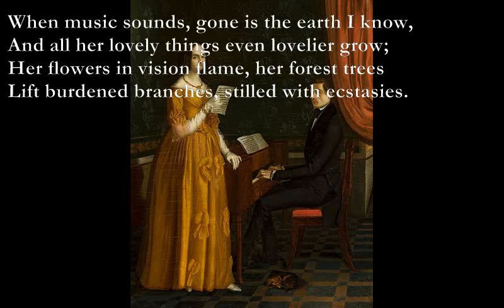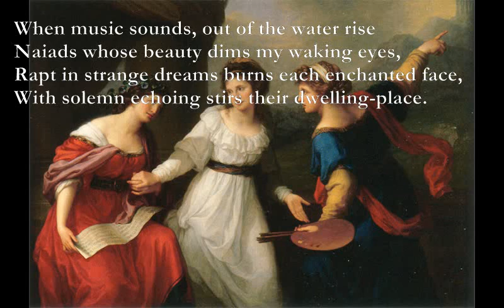Music [WALTER DE LA MARE poem set to music]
E D9 C9 G F Em
When music sounds, gone is the earth I know,
D C B7
And all her lovely things even lovelier grow;
E D9 C9 D Bm
Her flowers in vision flame, her forest trees
D C G F Em
Lift burdened branches, stilled with ecstasies.

When music sounds, out of the water rise
Naiads whose beauty dims my waking eyes,
Rapt in strange dreams burns each enchanted face,
With solemn echoing stirs their dwelling-place.

When music sounds, all that I was I am
Ere to this haunt of brooding dust I came;
And from Time's woods break into distant song
The swift-winged hours, as I hasten along.

D9: xx0320
C9: x3203x